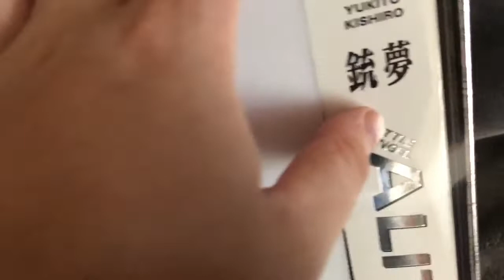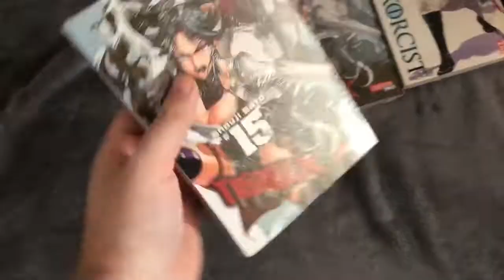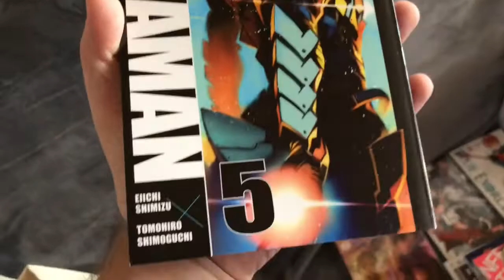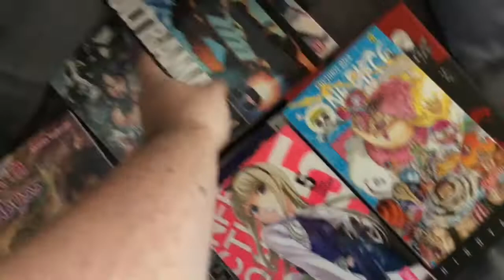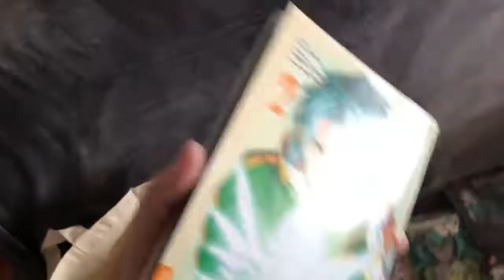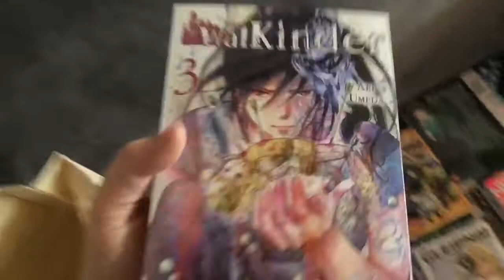Morning Talk #399 | Neue Manga im August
Neue Manga gegönnt im August 2018